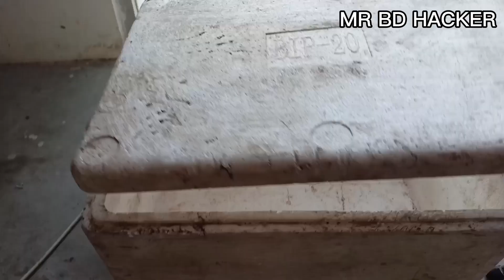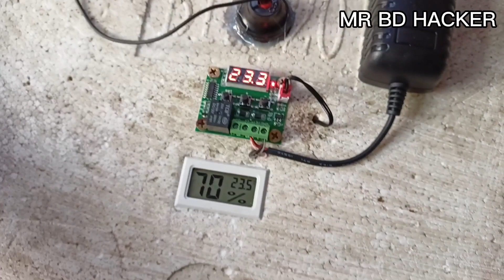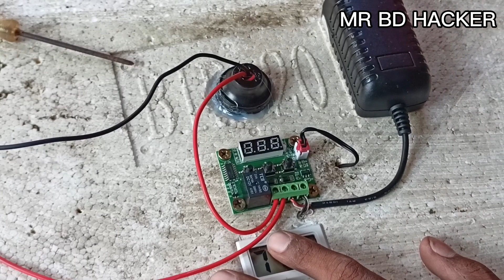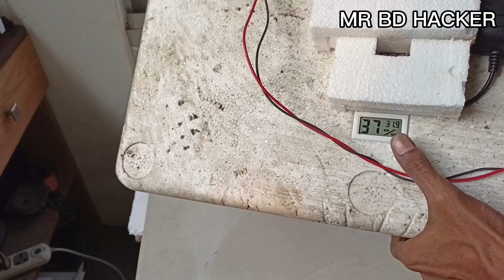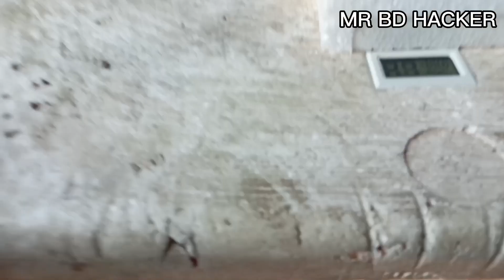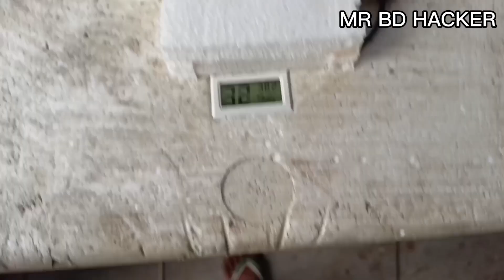how to make incubator how to make a automatic incubator how to make a semi automatic incubator make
ইলেকট্রনিক্স

Md Juwel islam